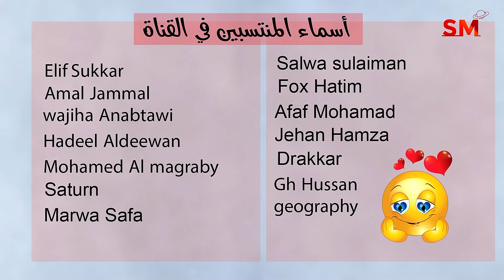توقعات الأبراج اليوم الثلاثاء 23 كانون الثاني يناير 2024 سعيد مناع